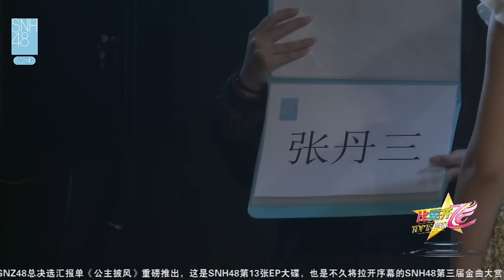SNH48 TOP16 上海巡演 20161006